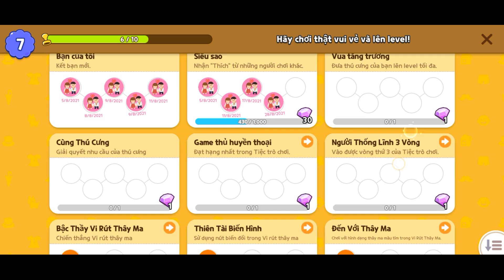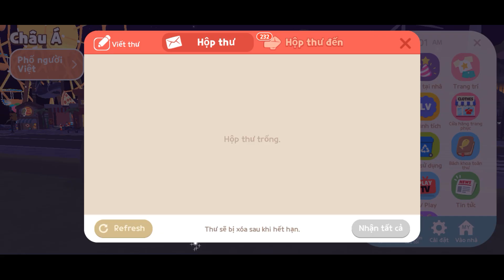Play Together | Cách Tôi Kiếm Vài Chục Viên "ĐÁ QUÝ" Hằng Ngày , Đơn Giản Ai Cũng Làm Được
Chào các bạn video này mình sẽ hướng dẫn các bạn cách chung ta kiếm đá quý trong game Play together nhiều nhất có thể , đây là những cách mình có được trong quá trình chơi game nhé bạn náo có cách kiếm đá quý kim cương hay hơn trong game play together có thể chia sẻ cho mọi người biết nhé.